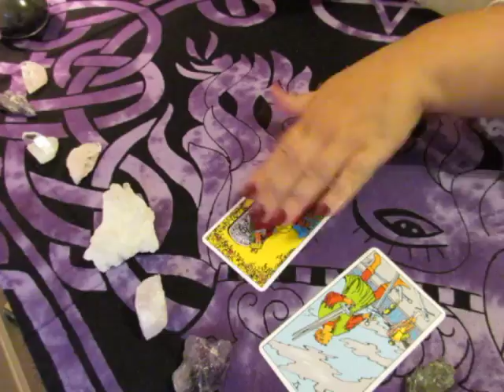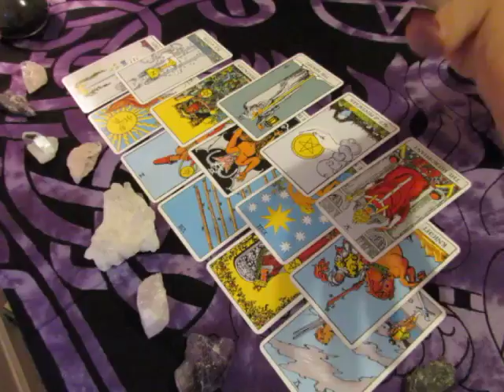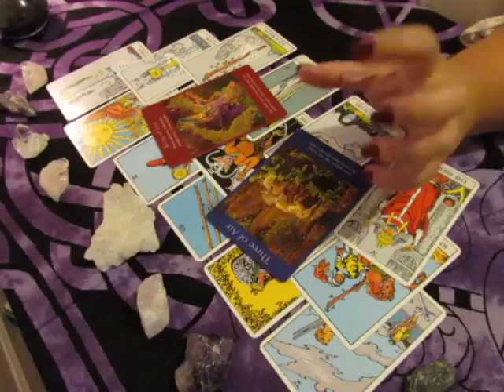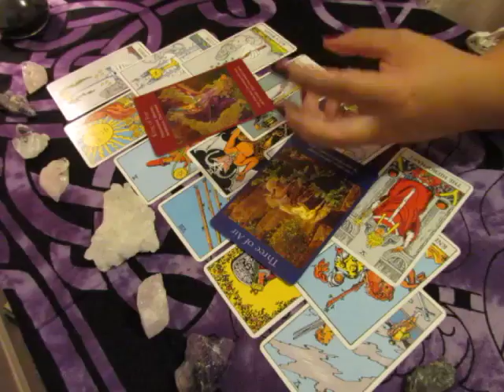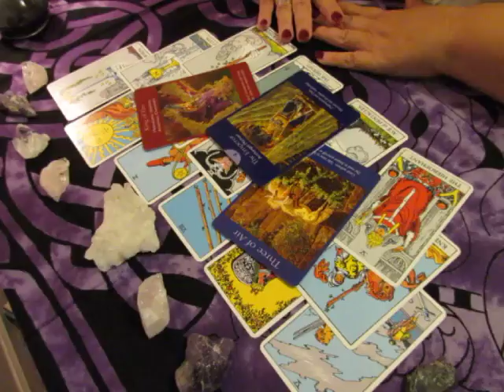~VIRGO~JULY 1st to 15th***LOVE***Tarot Reading***Gifts***